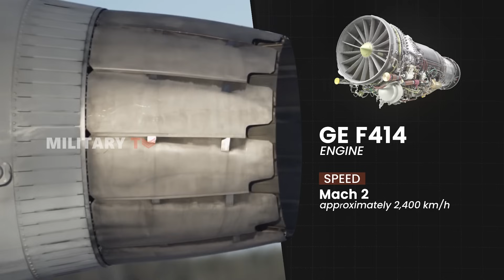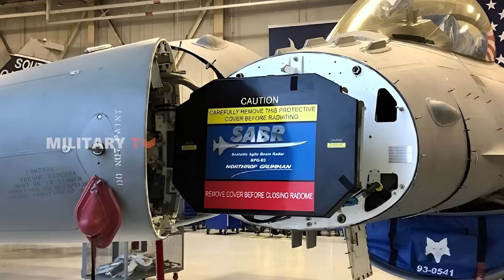JAS 39 Gripen vs. F-16: Can It Overtake the F-16's Global Dominance?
JAS 39 Gripen vs. F-16: Can It Overtake the F-16's Global Dominance? - The Saab JAS 39 Gripen is rapidly becoming a major player in modern military aviation, challenging the long-standing dominance of the F-16 Fighting Falcon. As countries like Thailand transition from the American-made F-16 to the Swedish-designed Gripen E/F, this shift highlights the Gripen's advanced technology, cost-effectiveness, and multi-role capabilities.
In this video, we’ll explore the key features of the Saab JAS 39 Gripen and discuss why it's rapidly becoming the top choice for nations upgrading their air forces.

Source:
Eleven RTAF Gripen in elephant walk formation (photo : FMV, RTAF)
Nose open showing the APG-68 radar [LMTAS photo]